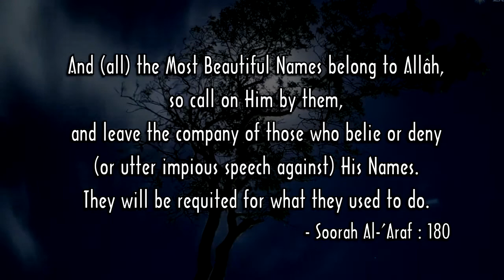99 Names of Allah: Al Ghaalib, An Naseer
Al-Asma ul Husna (The Beautiful Names of Allâh)

Scholar: Shaikh Aneesur Rahman Azami Umari Madani.

In this Video Shaikh Explains Allah's names Al Ghaalib, An Naseer